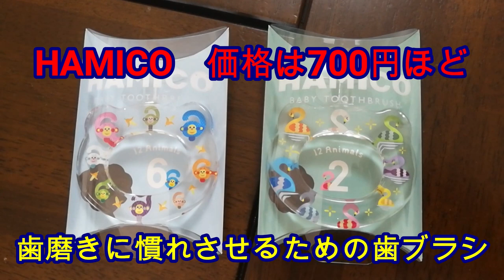男女双子の初めての歯磨き！5ヶ月 mix twins This is the first time and brushes my teeth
二卵性男女双子赤ちゃん生後176日　2人共歯が生えてきたので歯磨きに慣れるための歯ブラシを使ってみました。ごう君がとっても上手！wふわちゃんもだんだん上手になってくかな？

【関連動画】
【乳歯】歯が生えてきた赤ちゃん　歯磨きスタート　生後5ヶ月 ～ 生後6ヶ月　みはるんchannel

10ヶ月赤ちゃんの歯磨き＆歩くトレーニングVlog！【ココ/育児/日常】10 months of age baby's brushtooth & walking training!

生後7ヶ月赤ちゃんと歯磨きの練習をしよう♫Emma Channel. Baby practicing tooth brushing.

生後6ヶ月赤ちゃん 乳歯が生えてきた！　Baby tooth have grown!【Japanese girl 6 months old!】